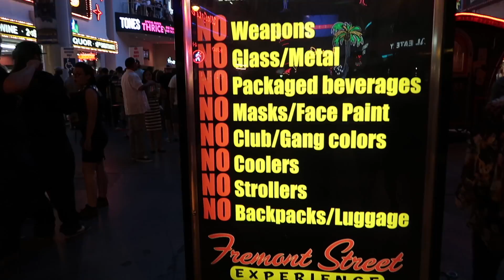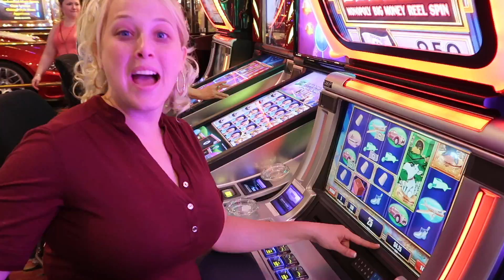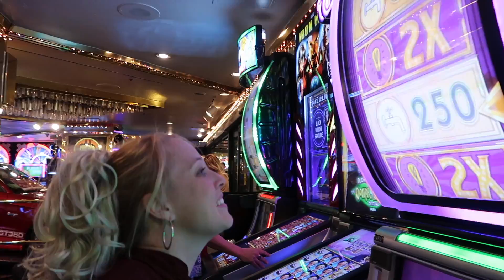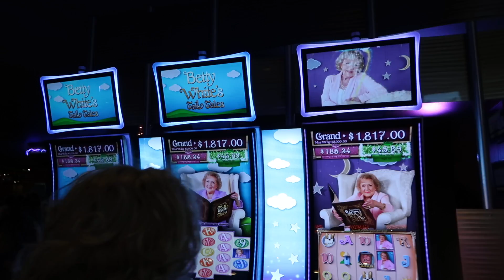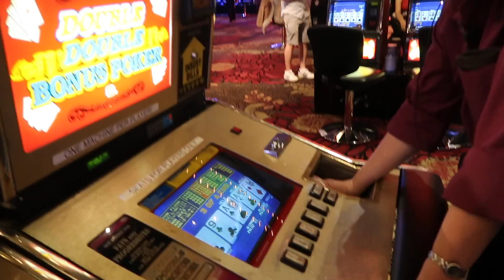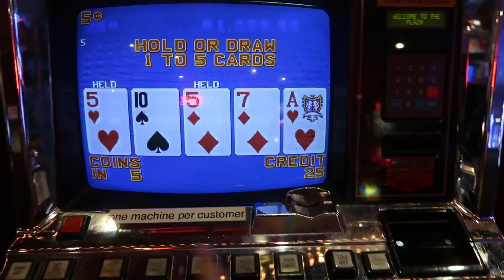Gambling on Fremont Street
We visited the Fremont Street Experience in Downtown Las Vegas, instead of enjoying the buskers entertainment we focused on video poker and old school slots.  Hope you enjoy!

LiLV - Living in Las Vegas Youtube Channel